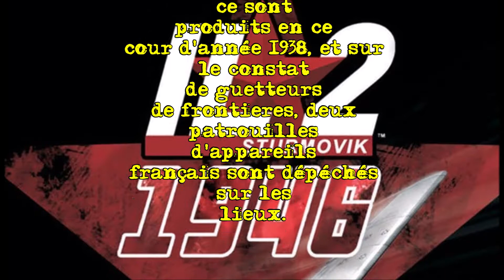Incident de Frontière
Évocation, d'un incident de frontière, survenue en 1938, lors de la guerre civile en Espagne.
Depuis plusieurs mois des incursions d'appareil nationaliste, ont lieux dans l'espace aérien français, et des patrouilles sont envoyé le long de la frontière, surveiller l'espace aérien français.